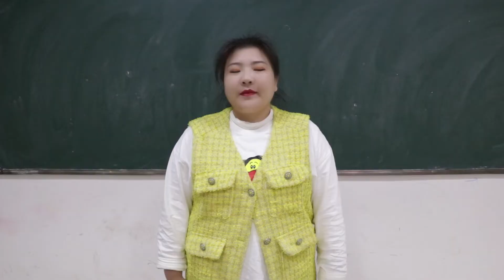假如老师变成了机器人，一言不合就奖励给学生辣条，这也太爽了